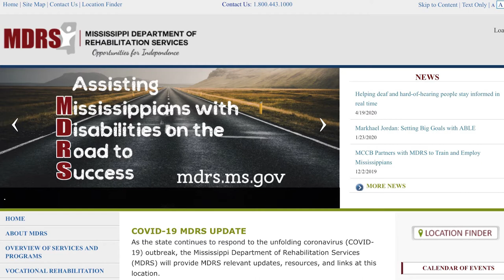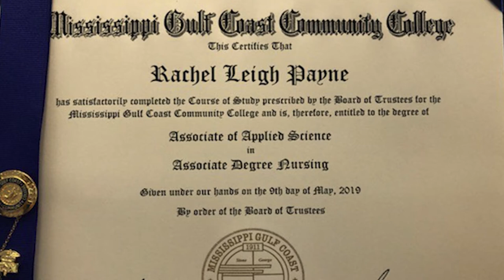Paying it Forward - Rachel Payne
Rachel Payne was still in her 20’s when she was told to begin making her funeral arrangements.  As a single mom, it was a prognosis she wasn’t willing to accept so she pulled herself up by the bootstraps and fought against the odds.  Today—thanks to her own determination and a little support from MDRS--she’s “paying it forward” and helping others in similar situations.